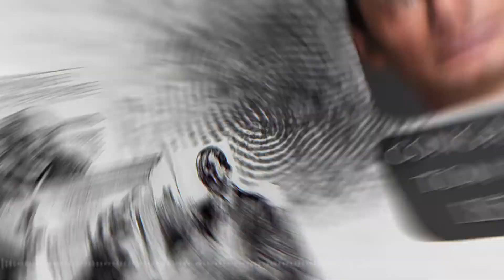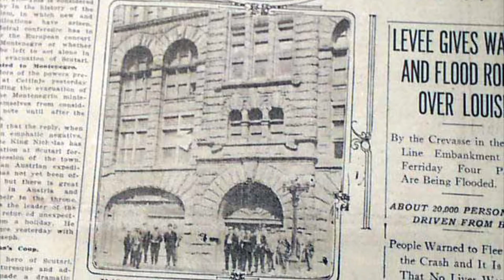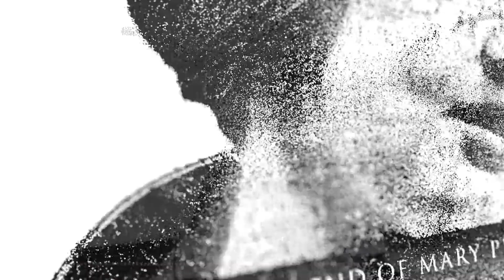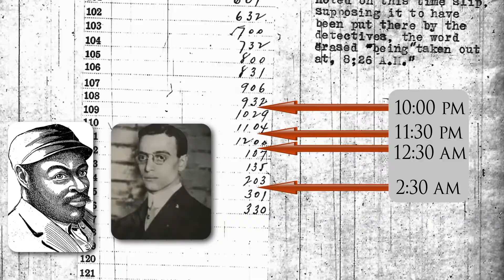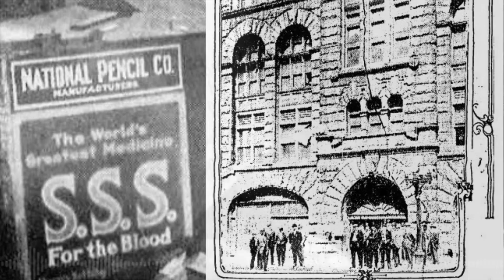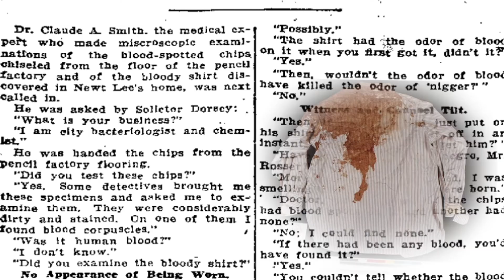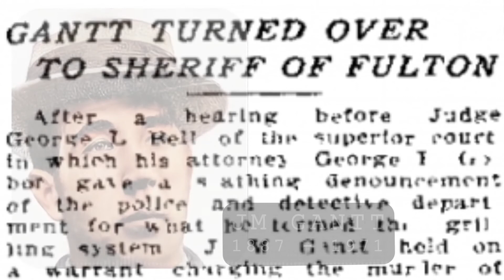LEO FRANK CASE WATSON'S MAGAZINE, SEPT 1915, PART 3 OF 13